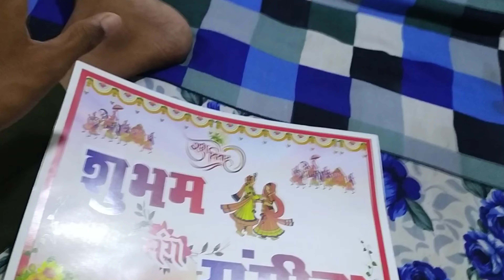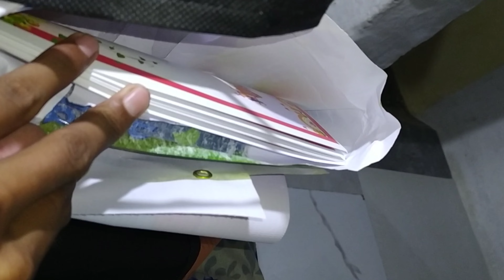duggu ko pani ki tanki mein ghus diya 😰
duggu ko pani ki tanki mein chupa Diya😰